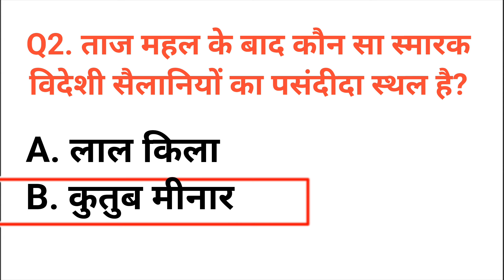ताज महल के बाद कौन सा स्मारक विदेशी सैलानियों का पसंदीदा स्थल है taaj mahal ke baad kaun sa smaarak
ताज महल के बाद कौन सा स्मारक विदेशी सैलानियों का पसंदीदा स्थल है
taaj mahal ke baad kaun sa smaarak videshee sailaaniyon ka pasandeeda sthal hai